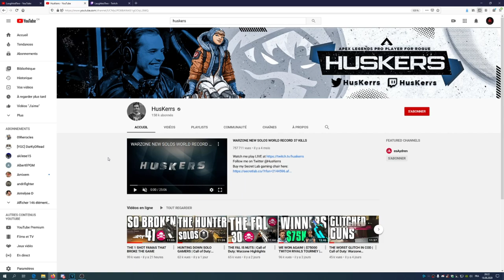je réagis AU MEILLEUR JOUEUR DU MONDE SUR WARZONE ! IL EST INCROYABLE... 😱 (JOUEUR #1 WARZONE)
je réagis AU MEILLEUR JOUEUR DU MONDE SUR WARZONE ! IL EST INCROYABLE... 😱 (JOUEUR #1 WARZONE) - VOICI LE MEILLEUR JOUEUR du MONDE sur WARZONE ! 34 KILLS SOLO vs SOLO MP7 !